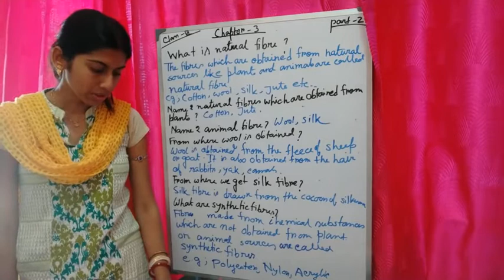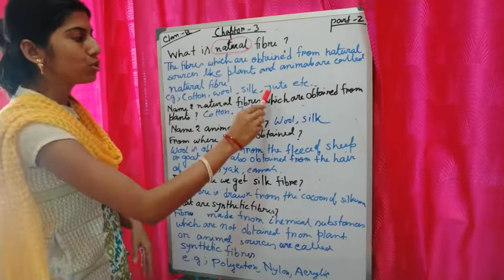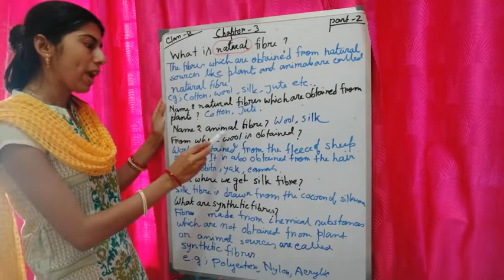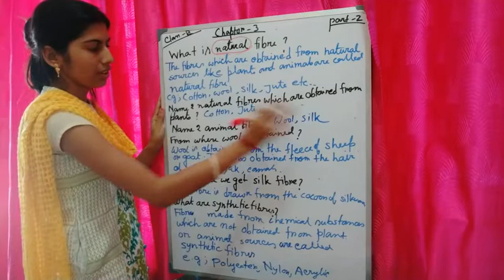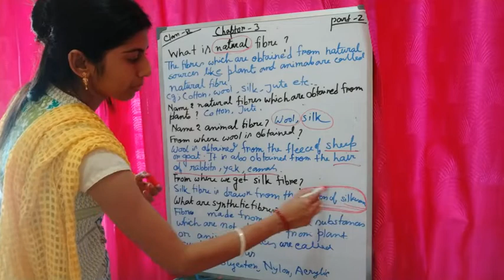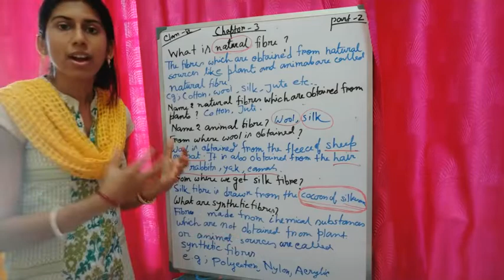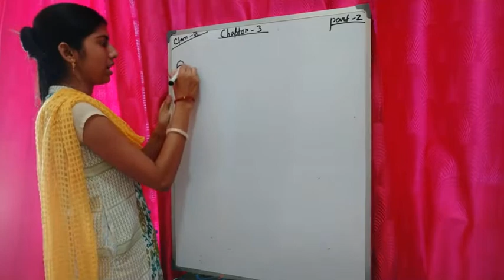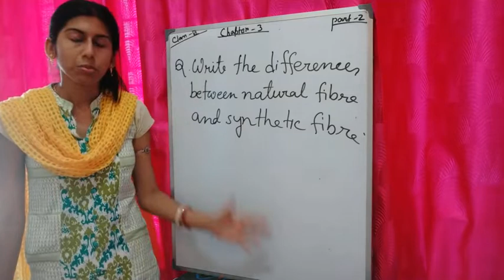Class VI Science (Topic : Fibre to fabric) part 2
Teacher : srabanti nandi